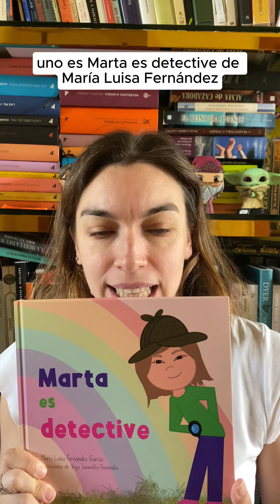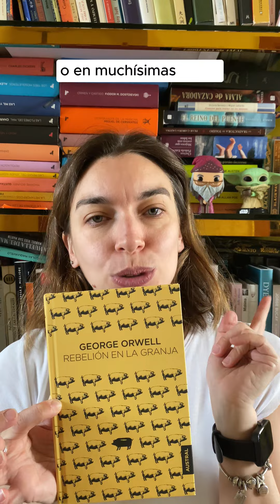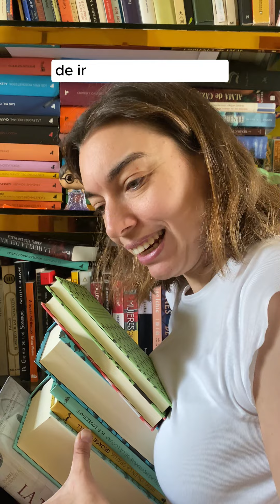BookHaul | Junio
¡¡ENLACES IMPORTANTES!!

¡¡Gracias lector voraz!!